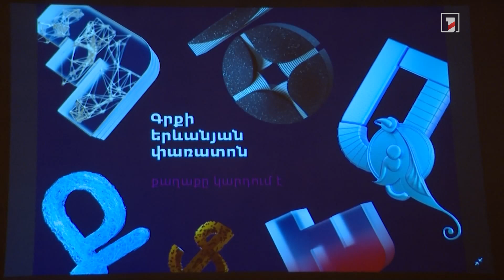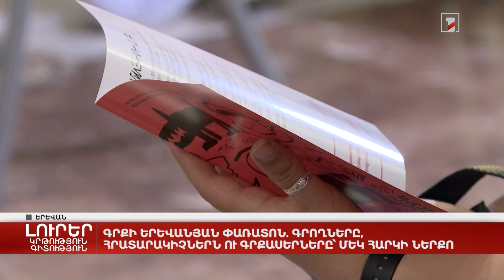Գրքի երևանյան փառատոն. գրողները, հրատարակիչներն ու գրքասերները՝ մեկ հարկի ներքո